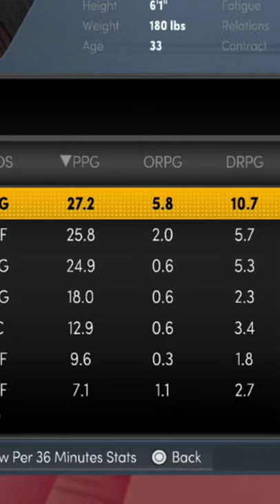What If Patty Mills Was A 99 Overall In NBA 2k22 MyNBA!